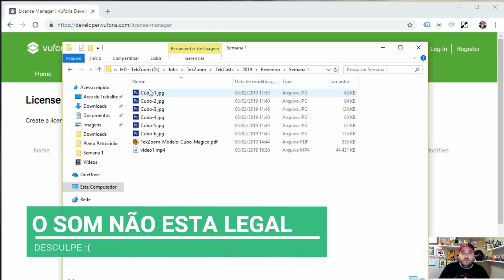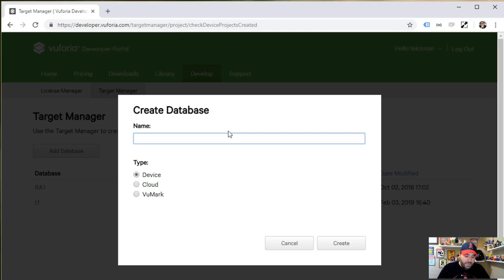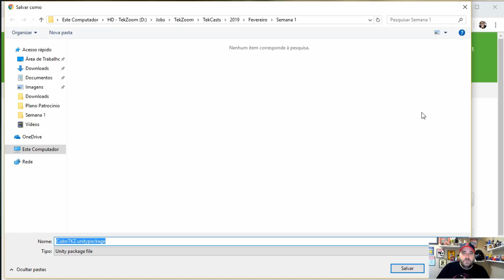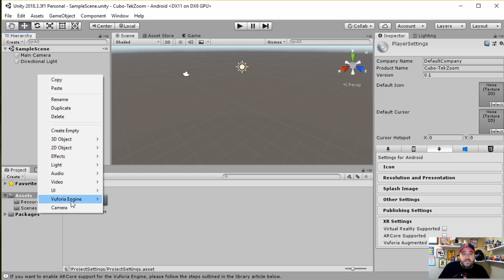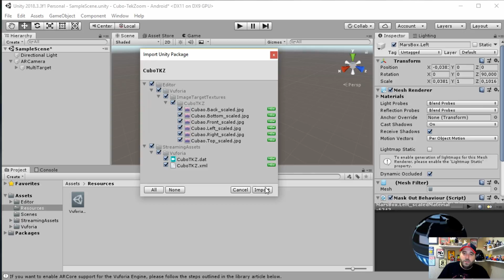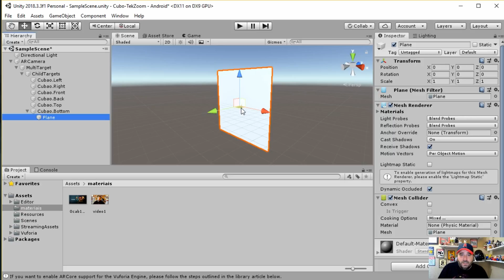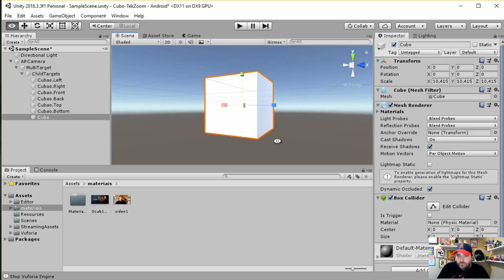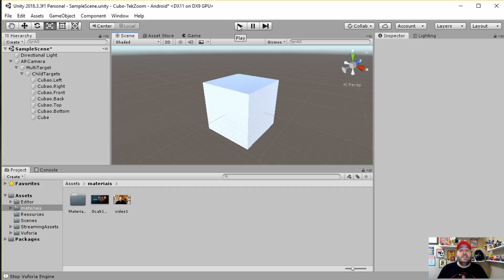Como Criar um Cubo Holográfico com Unity e Vuforia (REALIDADE AUMENTADA)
Durante o mês inteiro de fevereiro, toda quarta-feira, vamos postar um vídeo demonstrando como criar experiências de Realidade Aumentada. No primeiro vídeo, aprenda a criar um Cubo tridimensional igual o Merge Cube.

Tudo que mostramos no TekCast é gratuito, da versão do Unity, até o Vuforia SDK, por isso qualquer pessoa pode criar o seu próprio Cubo Tridimensional Mágico.

Para baixar todos os materiais mostrados no vídeo, acesse o TekZoom

Compartilhe e Curta este TekCast para podermos continuar com o trabalho. Participe sempre clicando nos links e deixando seus comentários.

▓▓▓▓▓ - MAIS INFORMAÇÕES NO TEKZOOM - ▓▓▓▓▓

▓▓▓▓▓ - FAÇA PARTE DO TEKZOOM - ▓▓▓▓▓

Todo o conteúdo mostrado neste vídeo é gratuito e pode ser baixado e utilizado por qualquer pessoa, sem o pagamento de qualquer tipo de taxa extra. Novas versões dos softwares podem sair sem qualquer tipo de aviso.